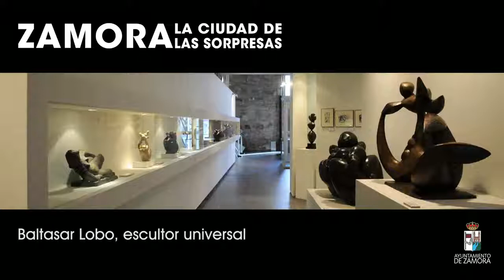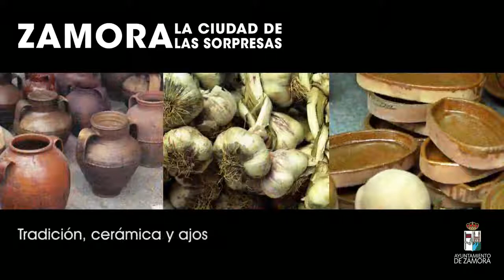ZAMORA (Spain) - Spot "La ciudad de las sorpresas" FITUR 2014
Video presentado por el Ayuntamiento de Zamora en el escenario de la Junta de Castilla y León en la Feria Internacional de Turismo FITUR 2014. Más videos en

Video presentado por la Diputación de Zamora en el escenario de la Junta de Castilla y León en la Feria Internacional de Turismo FITUR 2014. Más videos en .

Video presentado por la Diputación de Zamora en el escenario de la Junta de Castilla y León en la Feria Internacional de Turismo FITUR 2014. Más videos en . Video presentado.

Video elaborado por Turismo de Zamora en Enero de 2012 para la presentación en FITUR de la celebración del Foro MICE y Asamblea del Spain Convention Bureau en la ciudad, en conjunto con.

Video presentad